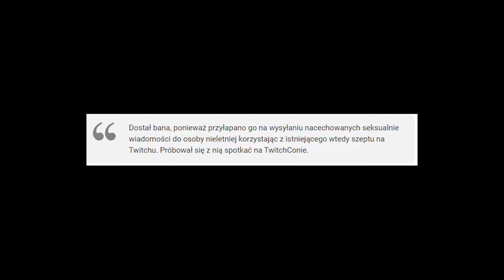Dr Disrespect z poważnymi zarzutami. FLESZ - 25 czerwca 2024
Młoda Słowianka prawdopodobnie będzie jedną z bohaterek kampanii Battlefield 7, Steam Summer Sale 2024 już za kilka dni, a Medieval Dynasty w końcu otrzyma crossplay. Zapraszamy na FLESZA!

00:00 Intro
00:14 Kolejne szczegóły na temat Battlefield 7
00:47 Dr Disrespect został odsunięty od projektu Midnight Society
01:25 Steam Summer Sale 2024 już za kilka dni
01:48 Crossplay w Medieval Dynasty
02:11 Days Gone miało być trylogią
02:43 Car Park Capital to gra dla fanów tycoonów
03:16 Outro